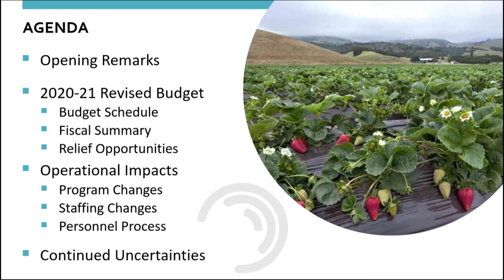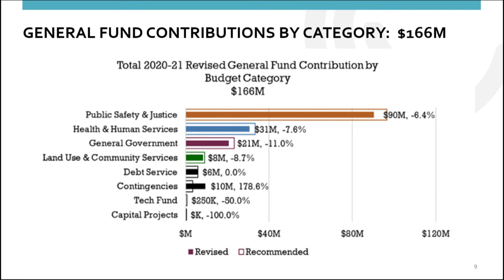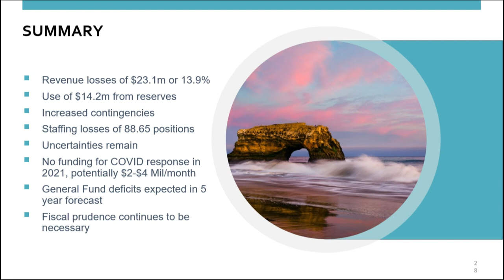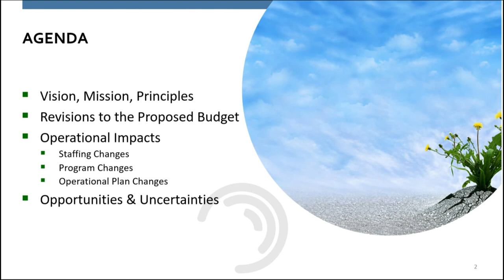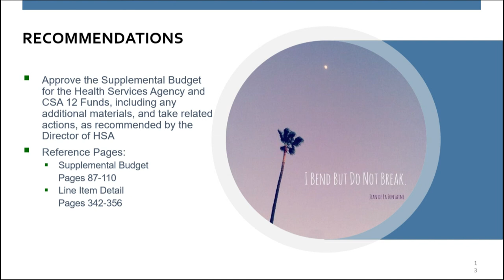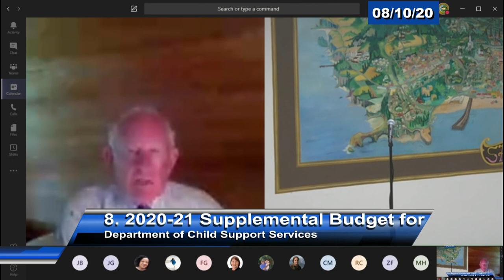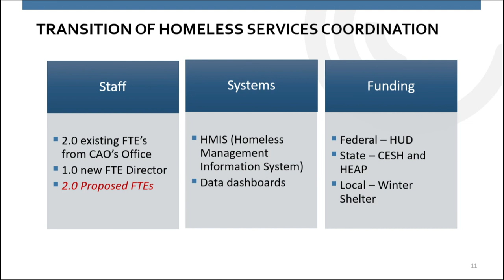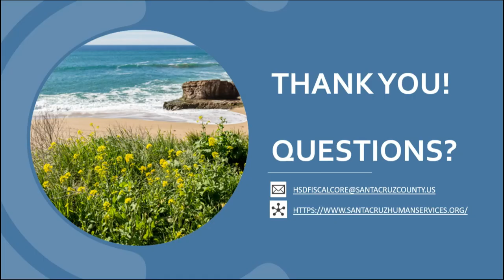Santa Cruz Board of Supervisors 8/10/20